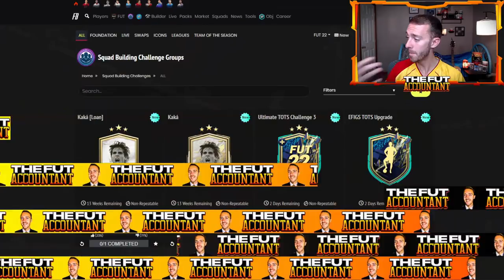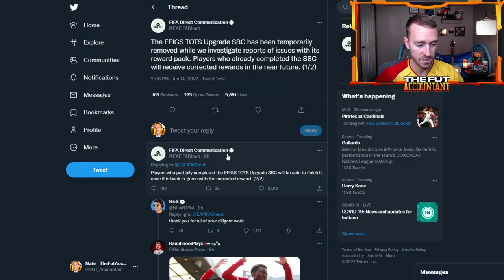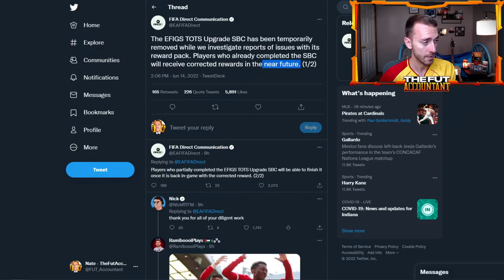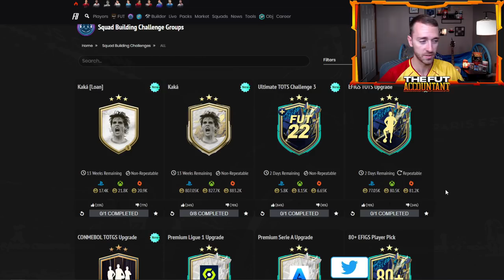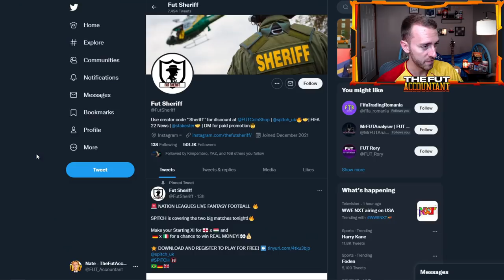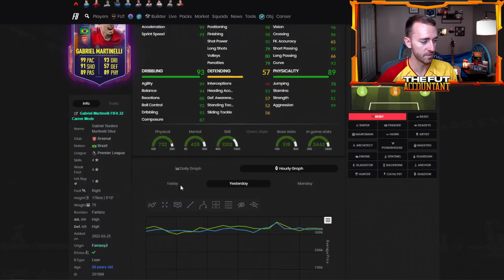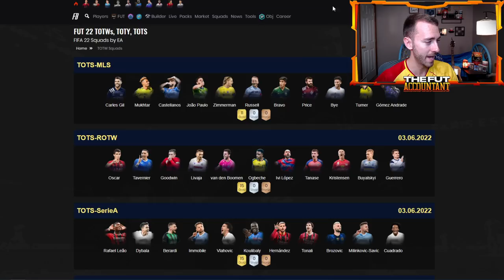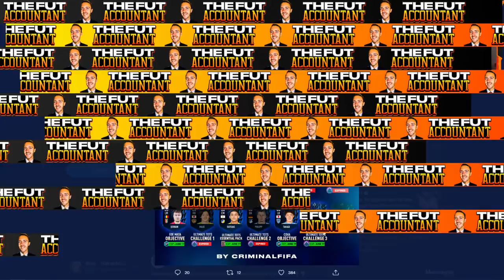8 TOTS PACKS PER DAY?! EA HAS TO GIVE US FREE PACKS & WE KNOW OUR NEXT PROMO? FIFA 22 Ultimate Team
8 TOTS Packs per day is CRAZY content from EA.

But they owe us free packs due to the glitched EFIGS TOTS Pack from yesterday! We talk about this and our next promo (?) in today's video!